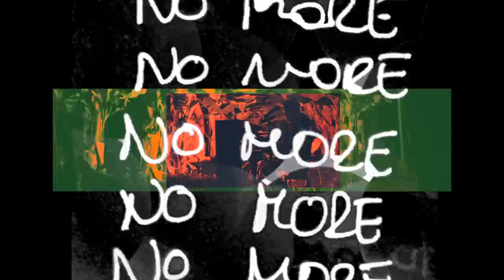Sergio Rivero - Barely Speak